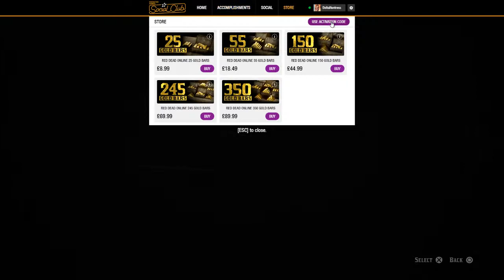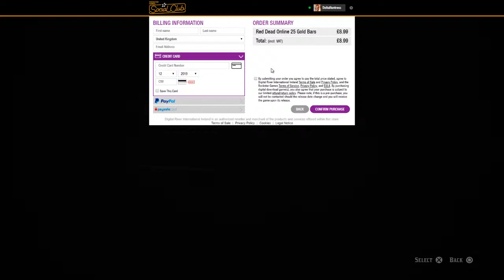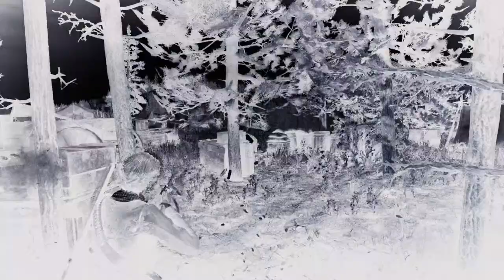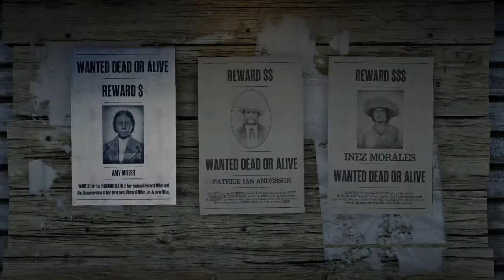Red Dead 2 - Moonshiners DLC Gameplay (PC Livestream)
Here's some live gameplay of the newly released DLC for Red Dead Redemption 2: Moonshiners DLC.

GPU: GeForce GTX 1060 6GB
CPU: AMD Ryzen 5 2600X Six-Core Processor
Memory: 16 GB RAM (3200Mhz)
Current resolution: 1920 x 1080, 144Hz
Operating system: Windows 10